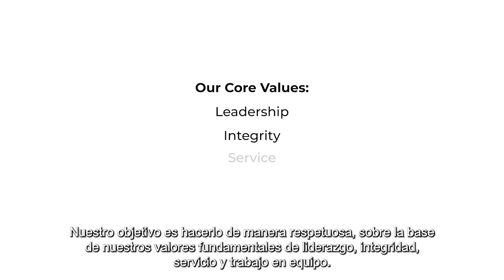Conozca al sheriff (Spanish / Español)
Meet the Sheriff (Spanish / Español)